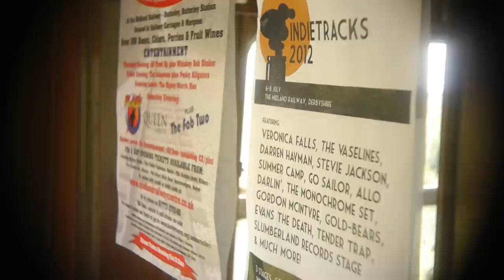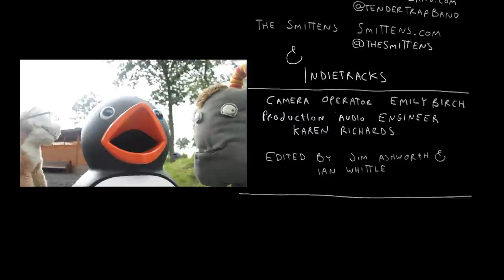¡The Salle Pierre Lamy Indietracks special 2012!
edgar and Bryce hang out with;
Listening to sweet tunes,
riding steam trains
drinking risky.